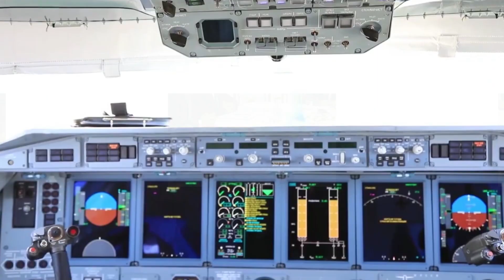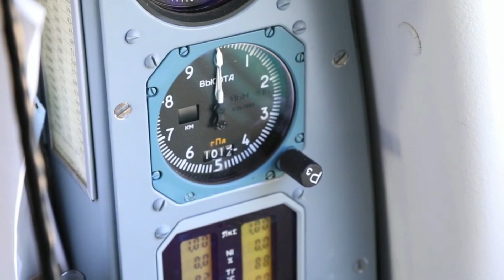TALİBAN TÜRKİYE AZERBAYCAN ANLAŞTI..!! RUSYA ÇILGINA DÖNDÜ..!! (Azerbaycan Türkiye Son Dakika)